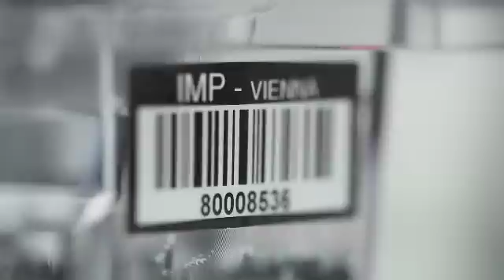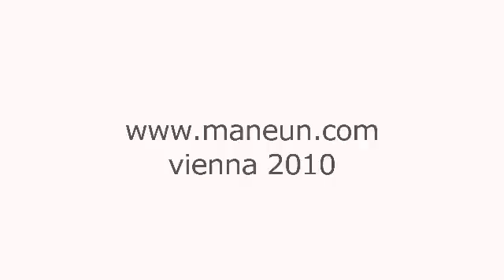Living in Vienna - IMP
International PhD Programme: Doing a PhD at the IMP gives students a chance to put their ideas and curiosity to work solving essential biological questions. The scientific resources and support at the IMP give students the freedom to experiment and to develop their scientific skills. Apply through the International PhD Programme